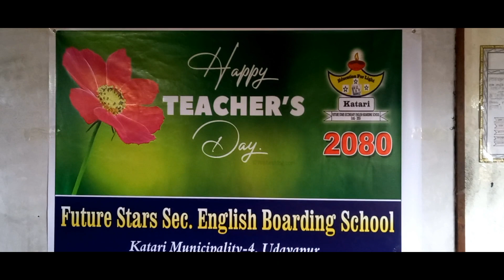Teachers day program in school //Arjun Khadka.youtubevideo 🙏🇳🇵🔥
Future stars E.B.S. Udayapur Katari
Arjun khadka
Arjun khadka vlog
Mya first volg 2080
Teachers day in school
arjun khadka future star
arjun khadka future stars
arjun khadka katari
arjun khadka vlogs
fun on the way out
fun on the way out arjun khadka
school life
teachers day
Teachers day progaram in school